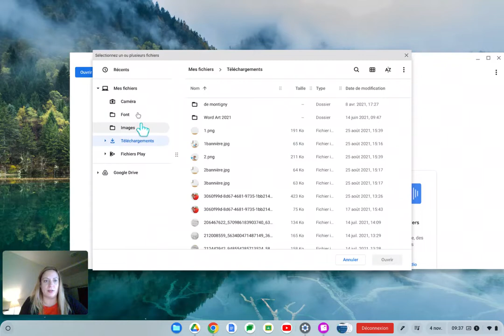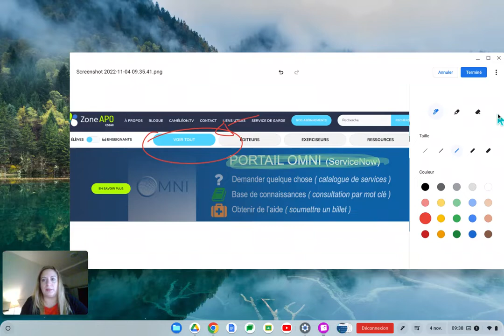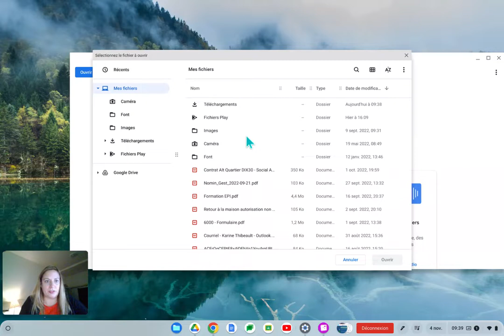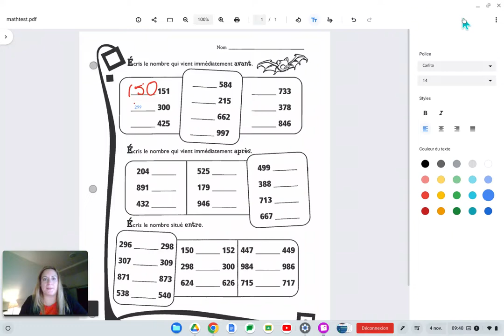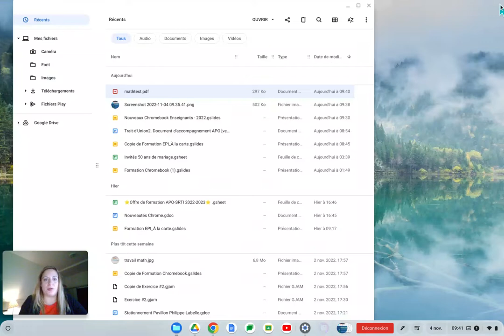L'outil Galerie du Chromebook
avec l'outil Galerie du Chromebook, il est possible d'annoter des images et des fichiers en format PDF avec le stylet.